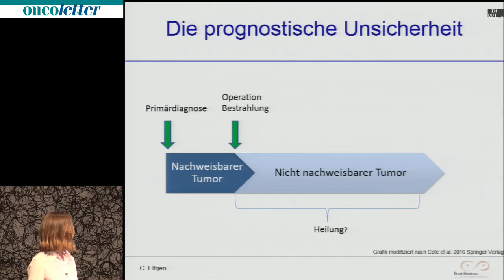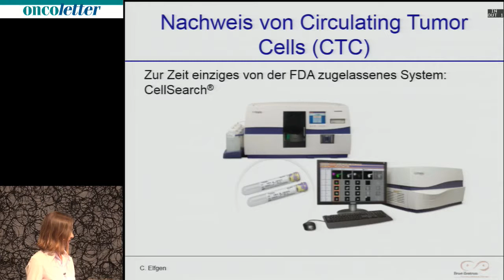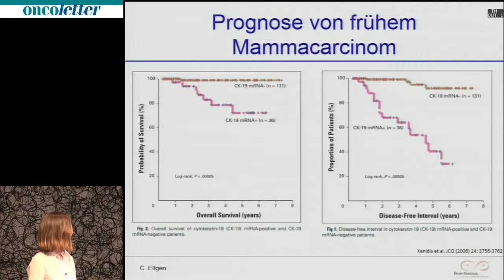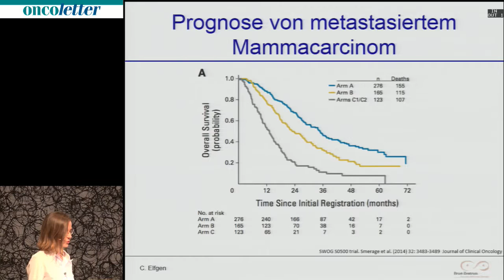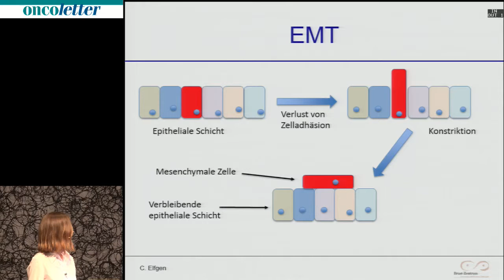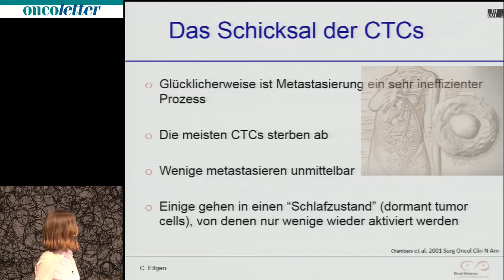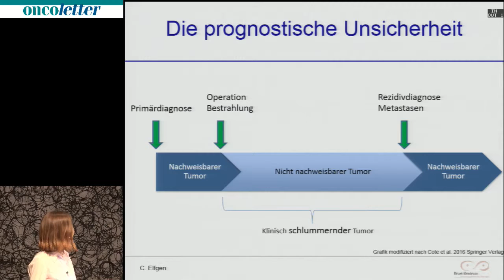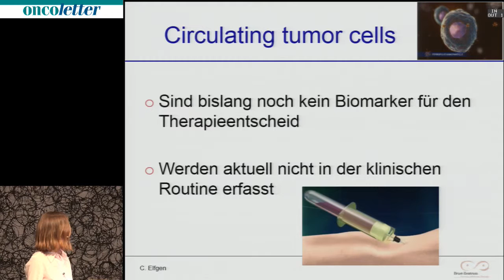Dr. med. Constanze Elfgen, Brust-Zentrum, Zürich:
Senologie Update 2016 Zürich 19. Mai:
Dr. med. Constanze Elfgen, Brust-Zentrum, Zürich: Wandlungsfähigkeit von Tumorzellen nach Verlassen des Primärtumors.